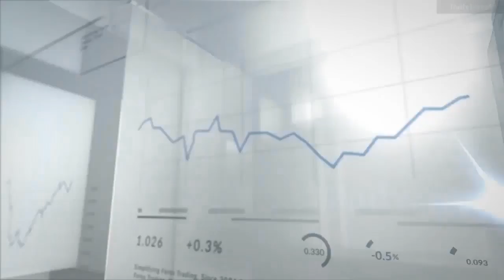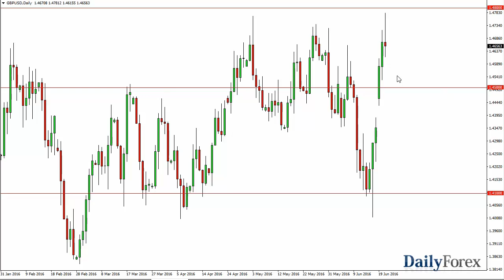تحليل العملات وفرص التداول ليوم 22 يونيو 2016 - موقع ديلي فوركس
اول الجنيه الإسترليني التقدم بداية خلال جلسة الثلاثاء، ووصل إلى المستوى 1.48. ولكن، تلك المنطقة كانت مقاومة جداً، ومن المنطقي أن لا نكون قادرين على الإختراق فوقها أثناء إنتظار نتائج الإستفتاء البريطاني بشأن عضوية الإتحاد الأوروبي.